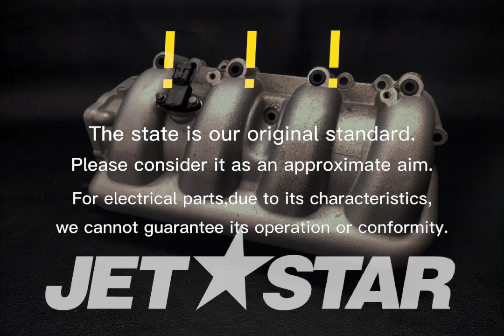Kawasaki STX-15F '13 OEM section (Throttle) parts-MANIFOLD-INTAKE-Used [K4959-39]